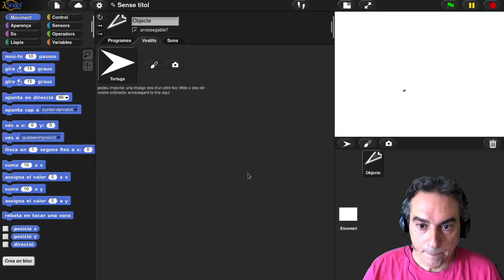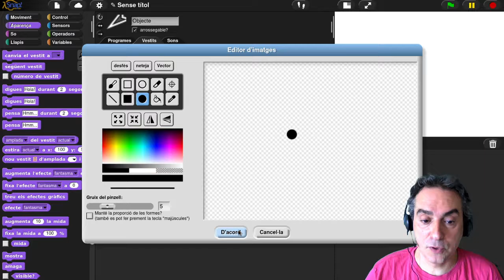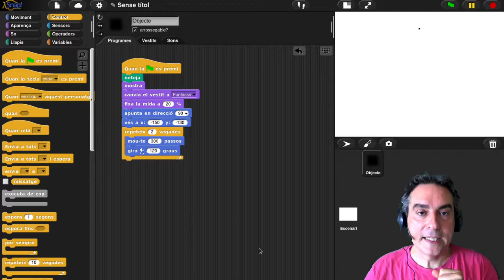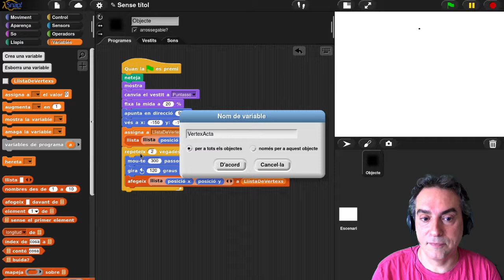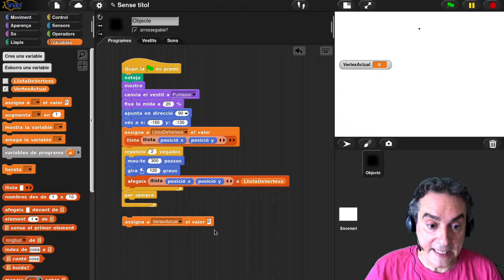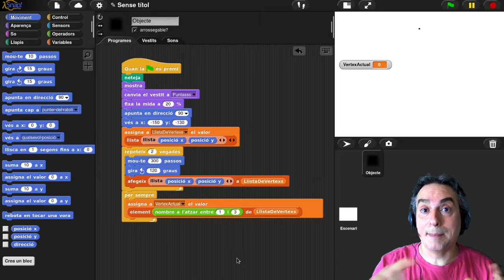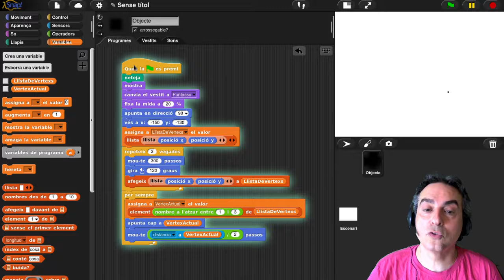Snap! Fractals Iterant Triangle de Sierpinski